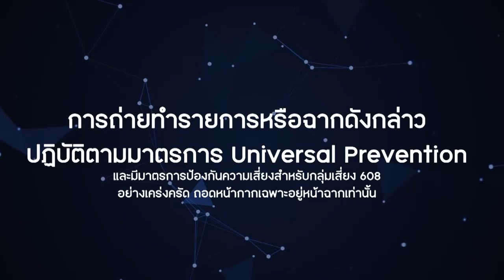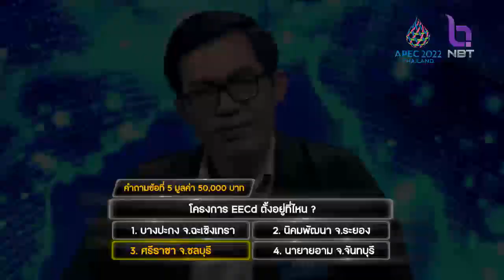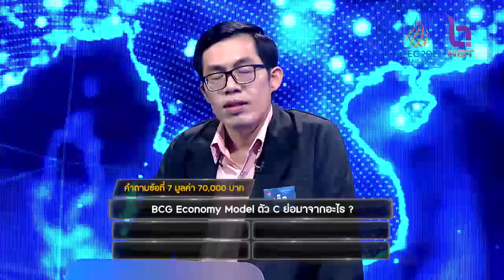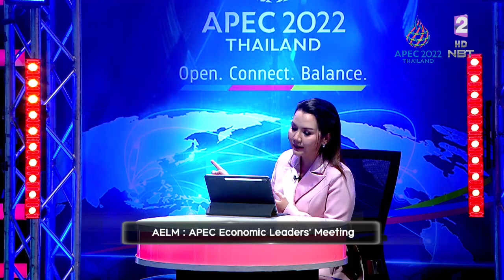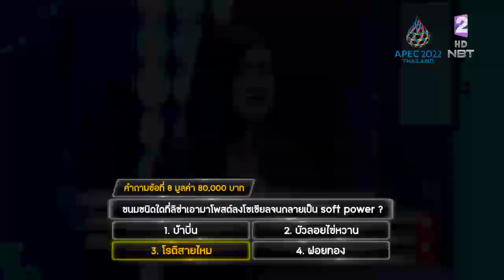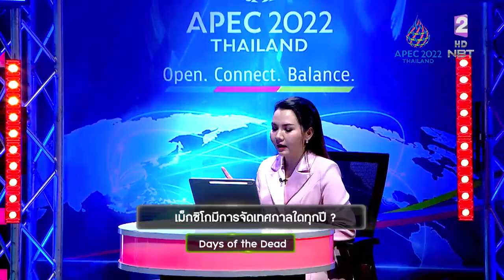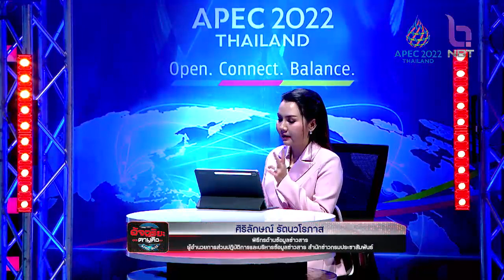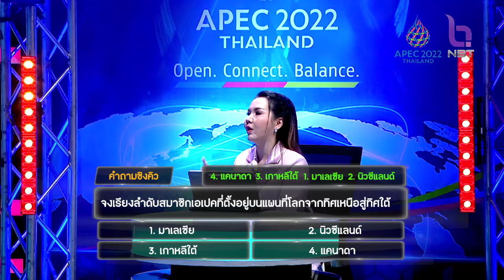อัจฉริยะตามคิว 4 ต.ค. 65